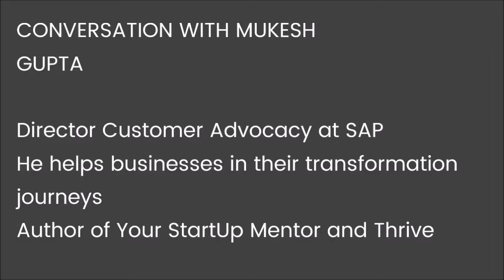What is Empathy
I spoke with Manisha Dikshit about Customer Empathy. Here is an excerpt of the first part of the interview:

1) empathy is about taking perspectives but the observer doesn’t necessarily have to be human
2) collaboration is an important part of gaining different perspectives and therefore Empathy.

We also talked about ethics and empathy in a world of technology.

And yes, all the Lego blocks you see, that’s because she used Lego Serious Play as a way to deep dive into the topic..